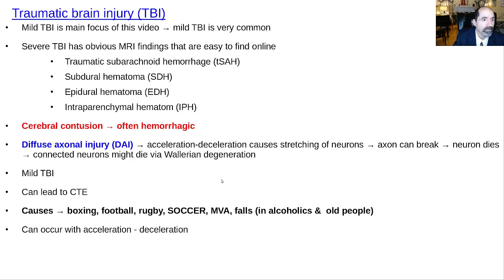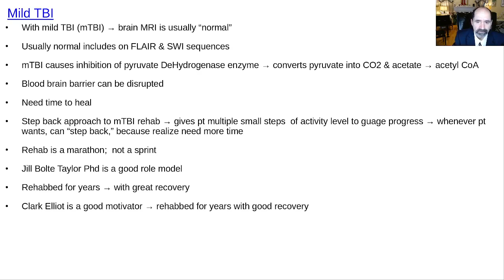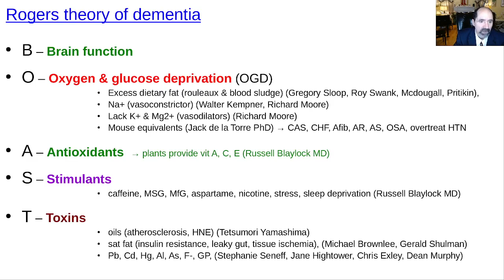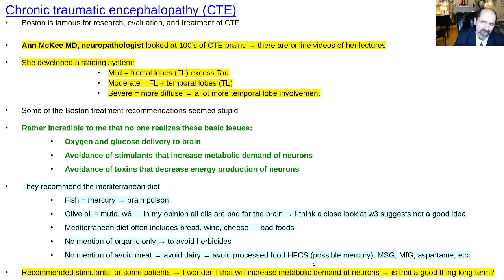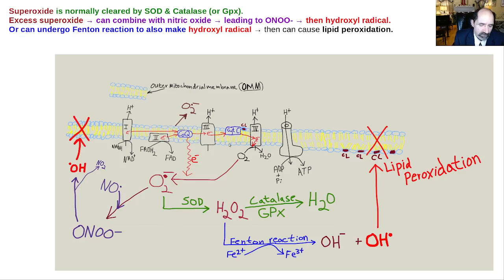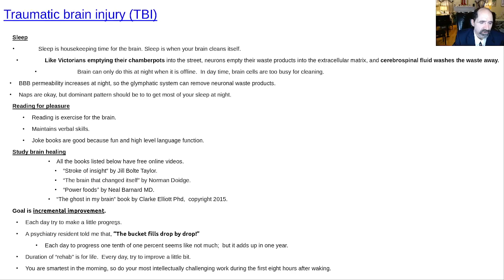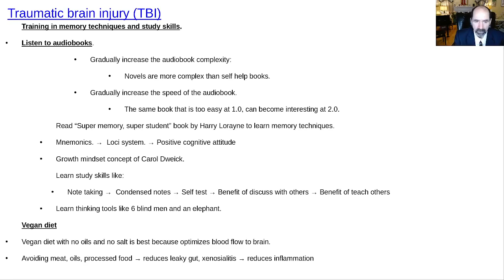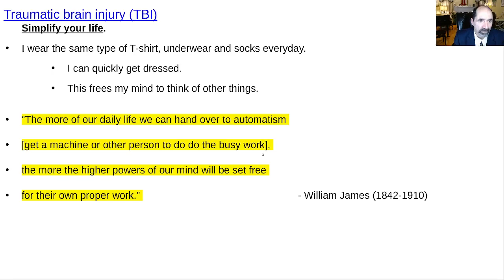Traumatic brain injury, rehab ideas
Traumatic brain injury (TBI) is very common.  To help the brain heal, good to optimize oxygen and glucose delivery to neurons.  Good to exercise, as tolerated, depending on the acuity and severity of the injury.  This video focuses on mild TBI and mentions ideas that might be helpful like birdwatching.